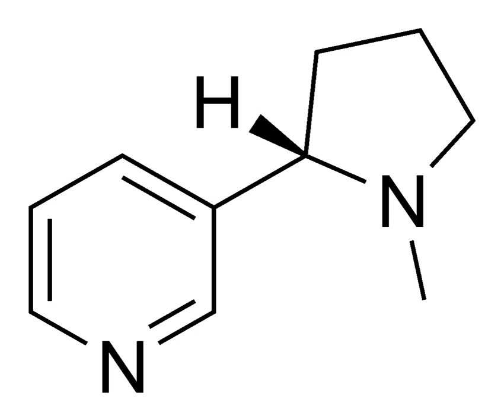Nicotinic acetylcholine receptors | Wikipedia audio article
This is an audio version of the Wikipedia Article:
Nicotinic acetylcholine receptors

SUMMARY
Nicotinic acetylcholine receptors, or nAChRs, are receptor proteins that respond to the neurotransmitter acetylcholine. Nicotinic receptors also respond to drugs, including the nicotinic receptor agonist nicotine. They are found in the central and peripheral nervous system, muscle, and many other tissues of many organisms, including humans. At the neuromuscular junction they are the primary receptor in muscle for motor nerve-muscle communication that controls muscle contraction. In the peripheral nervous system: (1) they transmit outgoing signals from the presynaptic to the postsynaptic cells within the sympathetic and parasympathetic nervous system, and (2) they are the receptors found on skeletal muscle that receive acetylcholine released to signal for muscular contraction. In the immune system, nAChRs regulate inflammatory processes and signal through distinct intracellular pathways. In insects, the cholinergic system is limited to the central nervous system.The nicotinic receptors are considered cholinergic receptors, since they respond to acetylcholine. Nicotinic receptors get their name from nicotine, which does not stimulate the muscarinic acetylcholine receptor, but instead selectively binds to the nicotinic receptor. The muscarinic acetylcholine receptor likewise gets its name from a chemical that selectively attaches to that receptor — muscarine. Acetylcholine itself binds to both muscarinic and nicotinic acetylcholine receptors.
As ionotropic receptors, nAChRs are directly linked to ion channels. New evidence suggests that these receptors can also use second messengers (as metabotropic receptors do) in some cases. Nicotinic acetylcholine receptors are the best-studied of the ionotropic receptors.Since nicotinic receptors help transmit outgoing signals for the sympathetic and parasympathetic systems, nicotinic receptor antagonists such as hexamethonium interfere with the transmission of these signals. Thus, for example, nicotinic receptor antagonists interfere with the baroreflex that normally corrects changes in blood pressure by sympathetic and parasympathetic stimulation of the heart.